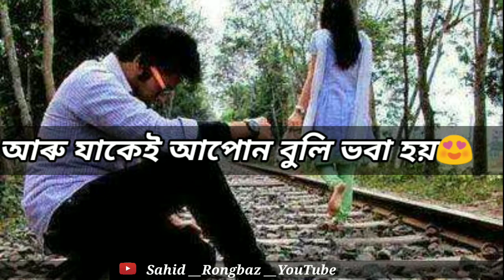যাকে আপোন বুলি ভবা হয় সিয়ে অচিনাকি হৈ যায়!😔 Assamese new sad video Assamese WhatsApp status//